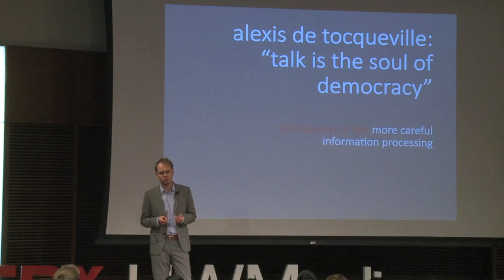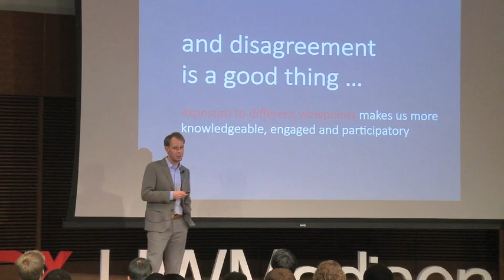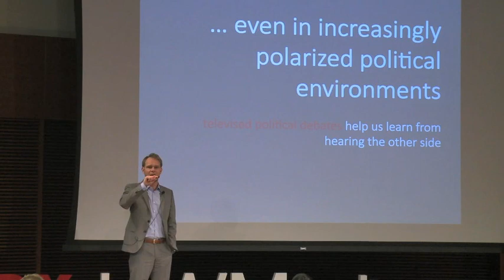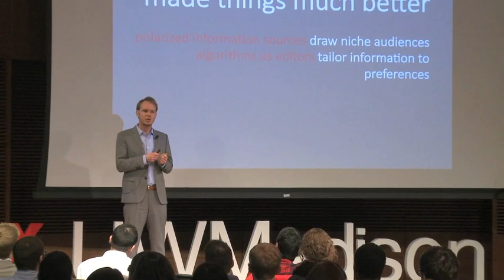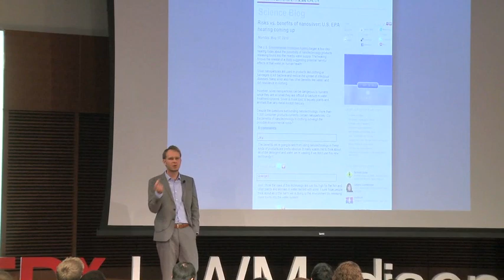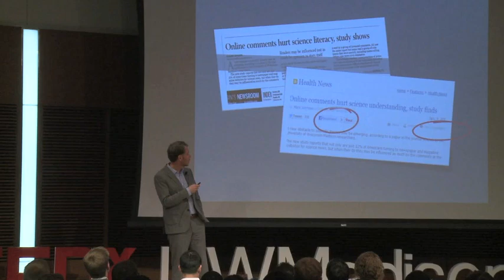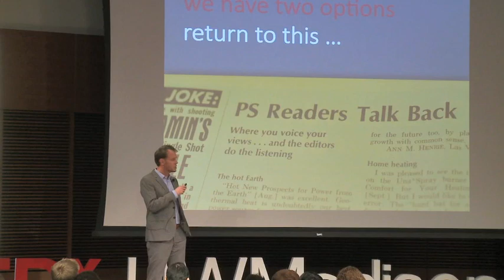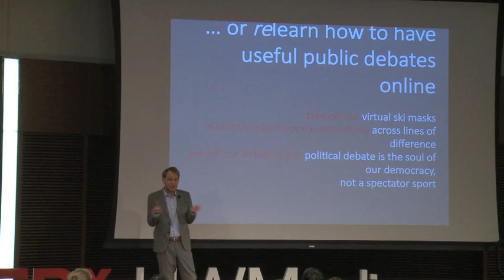Why polarized debates used to be good for us: Dietram Scheufele at TEDxUWMadison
Dietram Schuefele is the John E. Ross Professor in the Department of Life Sciences Communication at the University of Wisconsin-Madison.  His talk "Why Polarized Debates Used to be Good for Us...Until the Internet Came Along" traces the history of debate and his research on the role of the Internet in the decline of debates usefulness.